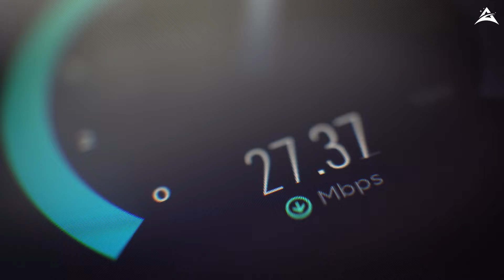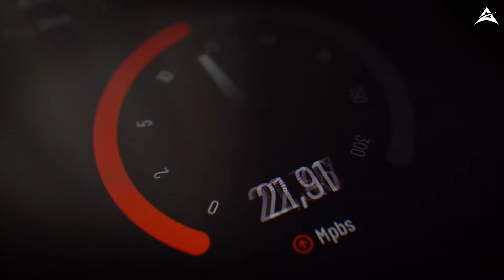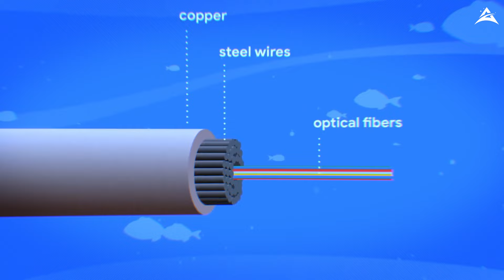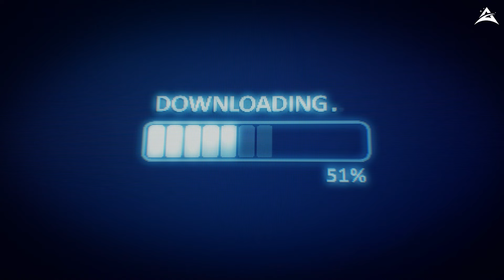smunder my internet kesy travel krta hai? optical fiber explained